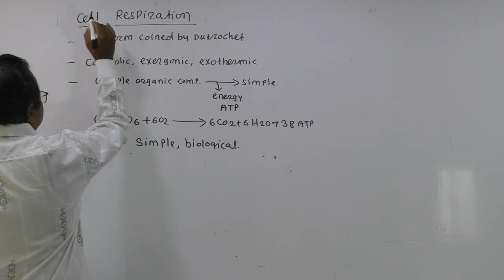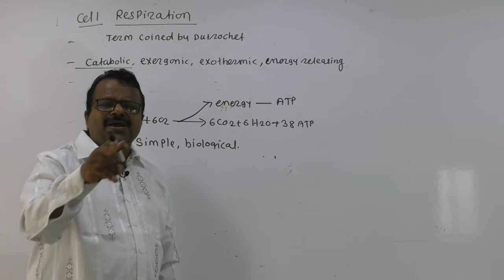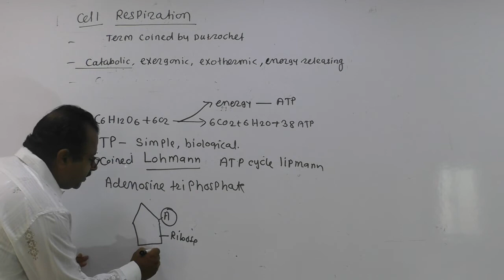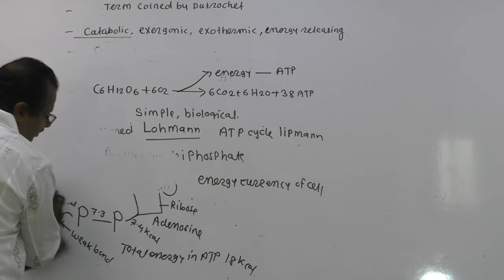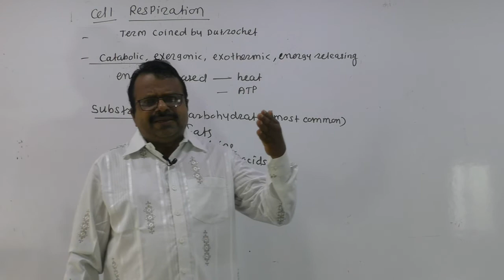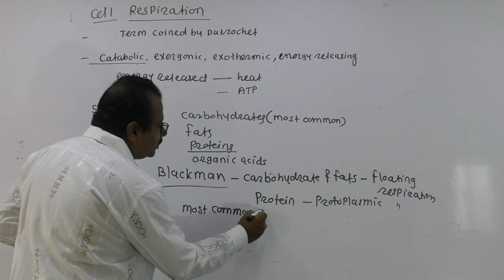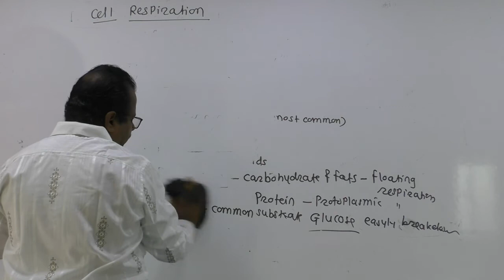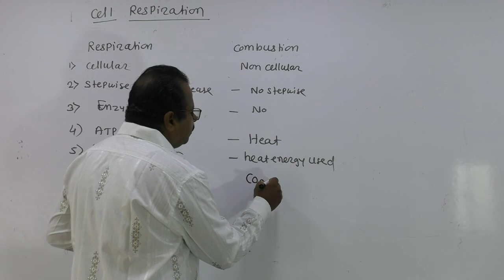1 Respiration Introduction